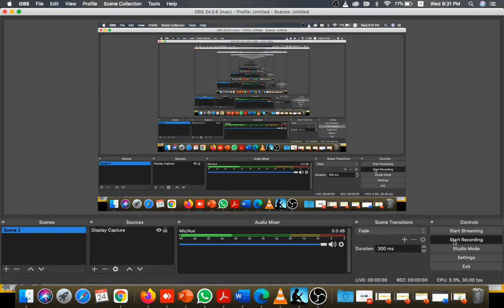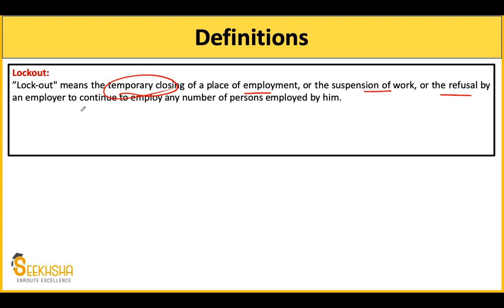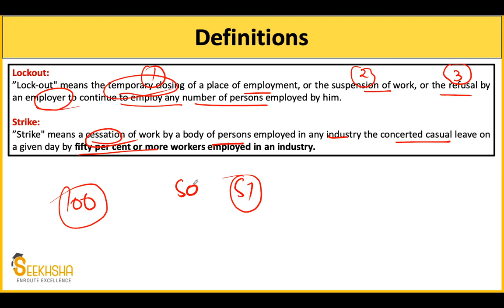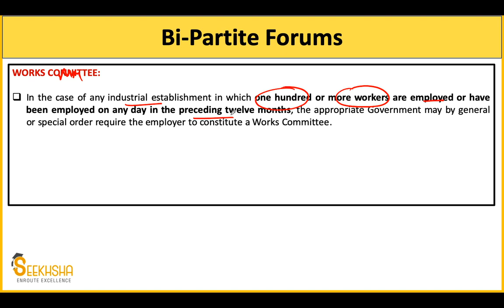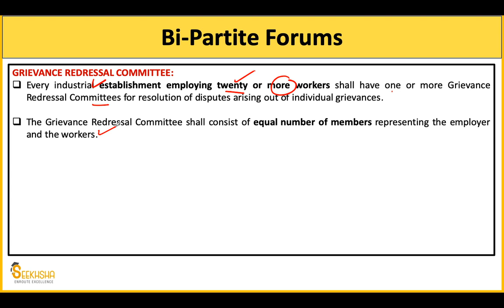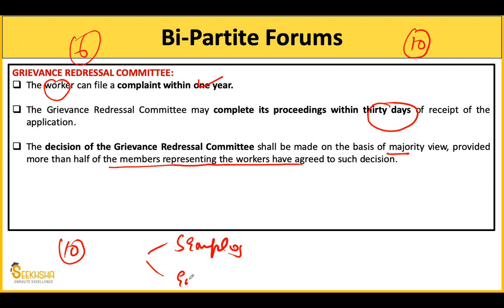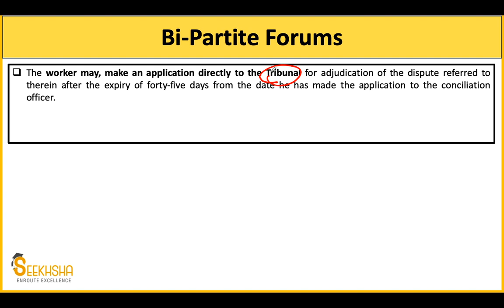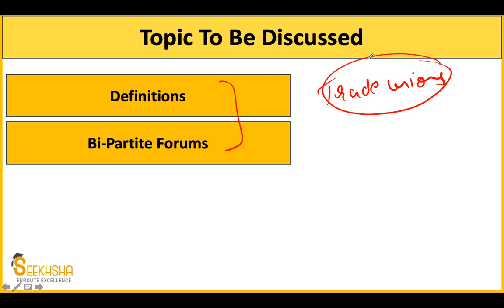Lecture 23 I Industrial Relations Code 2020-Part 1I UPSC EPFO AO/EO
In this Lecture I have discussed some important provisions of the Industrial relations code 2020The topic has very high priority for your upcoming exam .